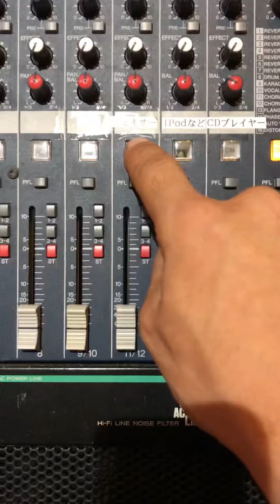クリックシステムの使用方法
スタジオ内に設置してあるクリックシステムの使用方法を動画にて説明。